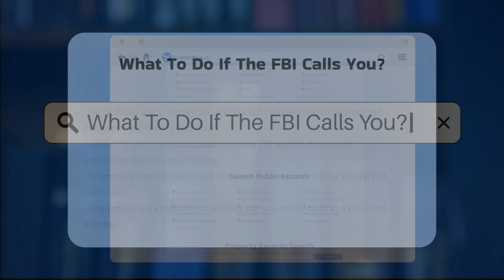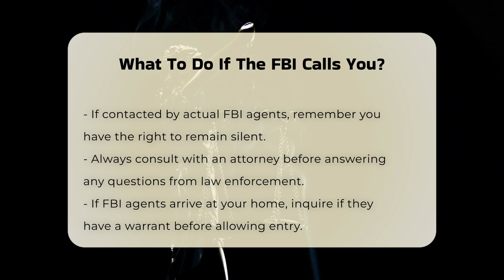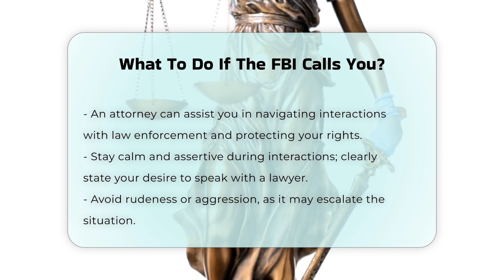What To Do If The FBI Calls You? - CountyOffice.org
What To Do If The FBI Calls You? Have you ever received a suspicious call claiming to be from the FBI? In this informative video, we will guide you through the essential steps to take if you find yourself in this situation. It's crucial to understand that the FBI typically does not initiate contact with individuals via phone, especially at odd hours. We will discuss how to verify the identity of anyone claiming to be an FBI agent and highlight the common tactics used by scammers to deceive unsuspecting individuals.

Furthermore, we will cover your legal rights when interacting with law enforcement, including your right to remain silent and the importance of consulting an attorney before answering any questions. If FBI agents arrive at your home, we will explain how to handle the situation, including whether you should allow them entry without a warrant. Documenting your interactions with law enforcement is vital, and we will provide tips on how to do this effectively.

Whether you are concerned about potential scams or want to be better prepared for interactions with law enforcement, this video is for you.